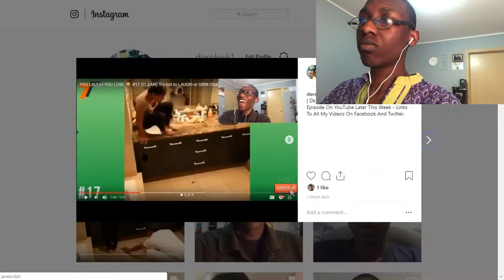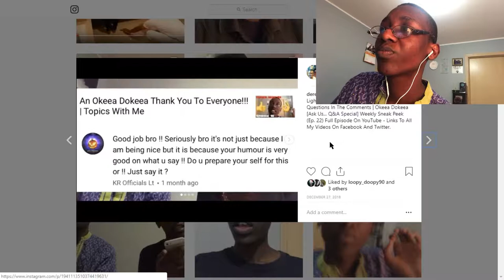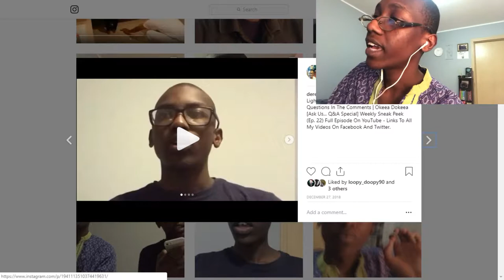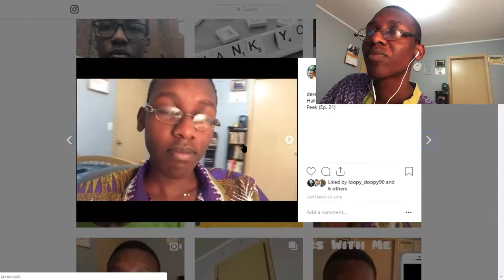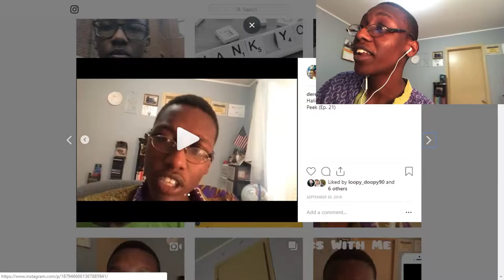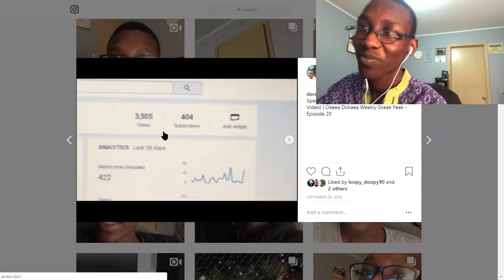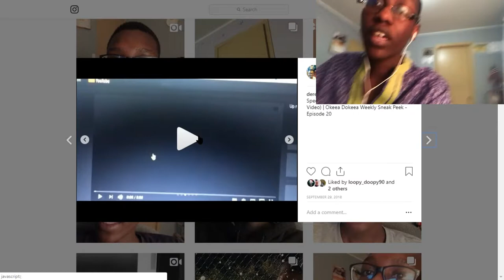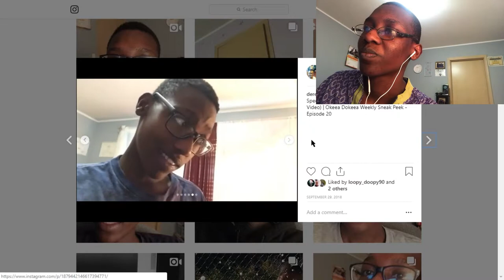When "Okeea Dokeea", Doesn't Look So Sure...... | Dk Reacts